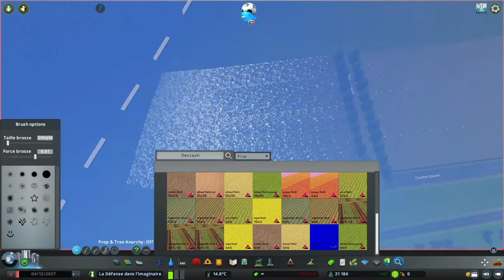La Défense dans l'Imaginaire Ep 60 | Centrale Solaire et Autre Petit Village | Cities Skylines